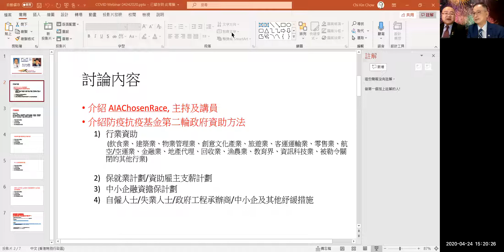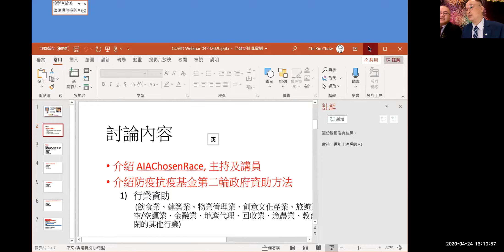COVID Discussion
友邦揀選族類公開網上講座

中小企東主、打工仔、自僱人士如何申領各項疫情援助 - 網路研討會

邀參你加 Zoom 網路研討會。

講員：執業會計師梁華先生
主持：專業保險代理周志堅博士
時間：2020年4月24日 03:00 下午 香港

主題：東主、打工仔、自僱人士如何申領各項疫情援助 - 網路研討會